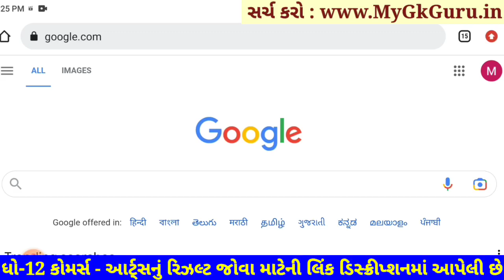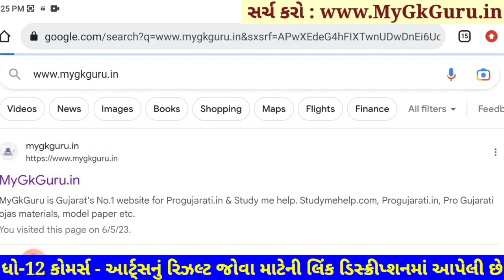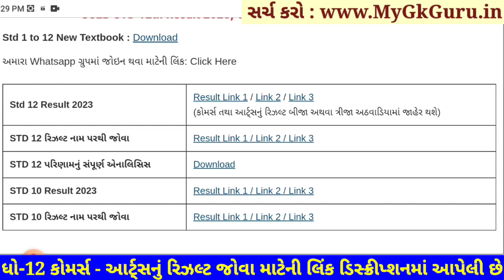💥 રિઝલ્ટ જાહેર, STD 12 Result 2023 Date, STD 12 Commerce Result Date 2023, STD 12 Arts Result 2023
Gseb STD 12 Result 2023, Dhoran 12 nu Result 2023, STD 12 Result Date 2023, Gseb STD 12 Result Date 2023, Gseb HSC Result 2023, Dhoran 12 nu Result 2023, STD 12 Result 2023, Gujarat Board Result, STD 12 Result Date 2023, STD 12th Result 2023,
Gseb STD 12 Result 2023, Gujarat board result 2023, Gseb Result 2023, Gseb std 12 result 2023, Gseb HSC Result 2023, Dhoran 12 nu rijalt 2023, Gseb std 12 result 2023, Gseb std 12 result Date 2023, gujarat board result 2023

12th Result 2023,
12 Manu result,
12 ma nu result,

Gseb STD 12 Result 2023, Gseb HSC Result 2023, Gujarat board result 2023, Gseb Result 2023, Gseb HSC Result 2023, Gseb std 12 result 2023, Gseb HSC Result 2023, Dhoran 12 nu rijalt 2023.

4 may 2023, 4-5-2023, 4 5 2023